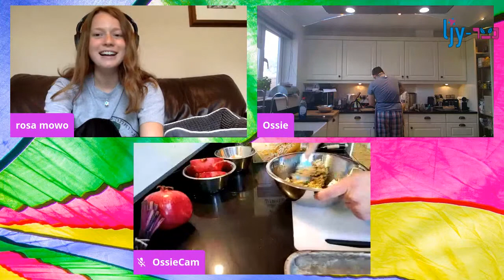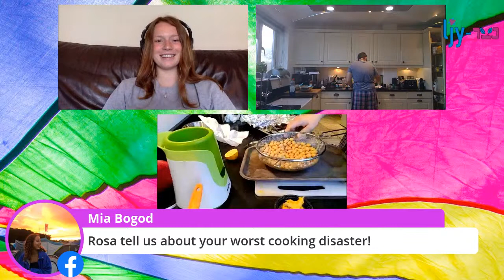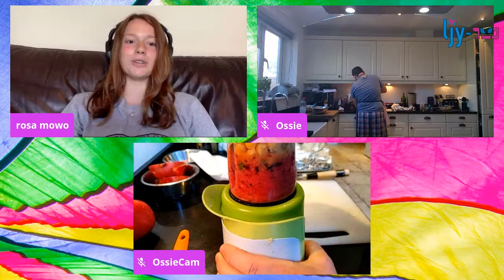Celebration of Carrots Cooking Challenge!!!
See what Ossie creates in the kitchen tonight, ingredients list will be posted tomorrow after the experiment has happened...
HAPPY NATIONAL EAT YOUR VEGETABLES MONTH!